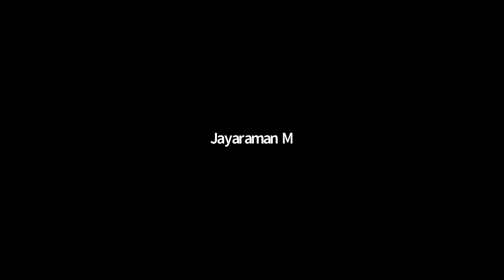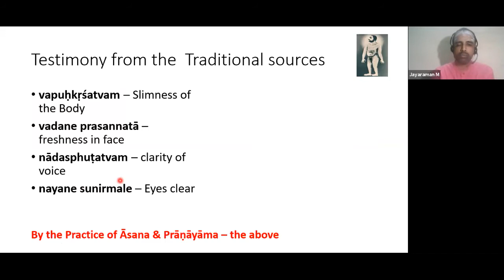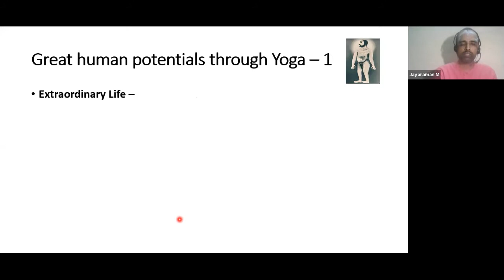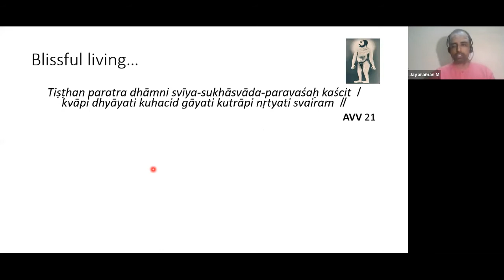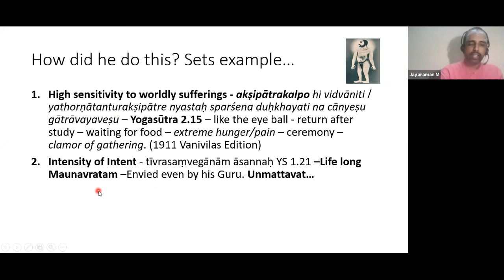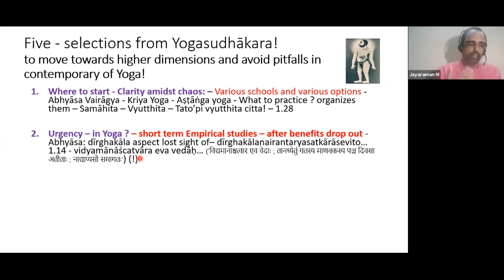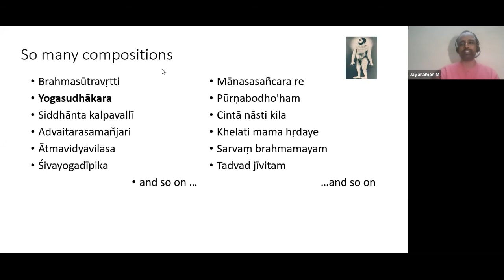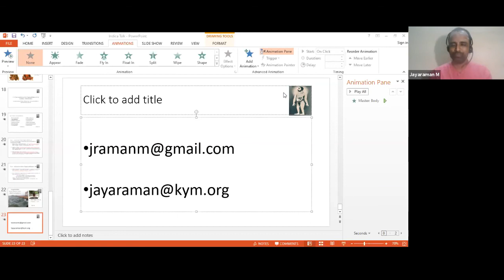GFY2020: Talk On The Essence Of Yoga: Life & Teachings of Yogin Sadashiva Brahmendra by Jayaraman M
Yoga in the current era, is now well established as a complementary healing therapy worldwide. But is the potential of Yoga limited only to curing backpains and headaches (though it is a also very important contribution). What are the higher dimensions of Yoga? what are the deeper dynamics of human existence that Yogins of past experienced? The talk discusses this aspect with anecdotes references and from the life and teachings of Yogin Sadashiva Brahmendra (18th Century)

Jayaraman Mahadevan is the Director, Research, Krishnamacharya Yoga Mandiram, Chennai, India . He holds a PhD for his research dissertation on “The Doctrine of Tantrayukti” from University of Madras (2010). He works in the area of textual studies and research in Yoga. He has to his credit 11 peer-reviewed papers and 12 books on textual aspects of Yoga and the Vedas. He has traveled nationally and internationally to conduct workshops and present papers in conferences related to Yoga, Sanskrit and Indic Research Methodology. His special focus currently is to develop interactive methods to teach texts of Yoga to facilitate an immersive learning experience.